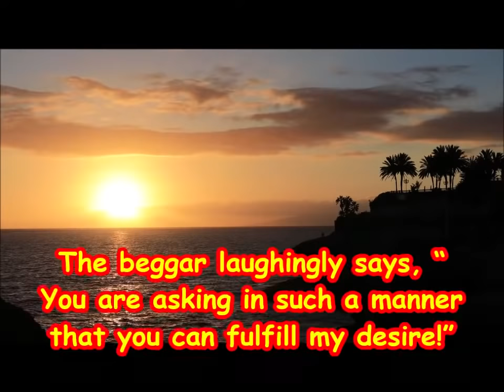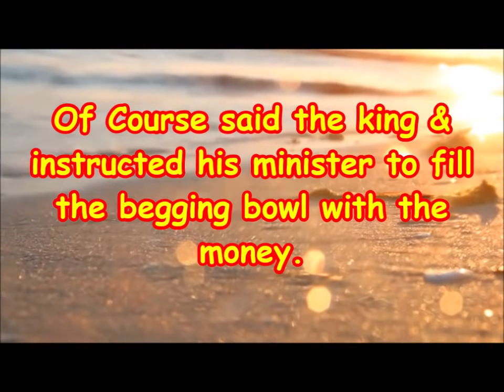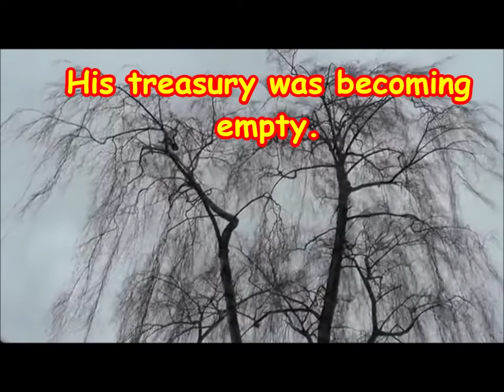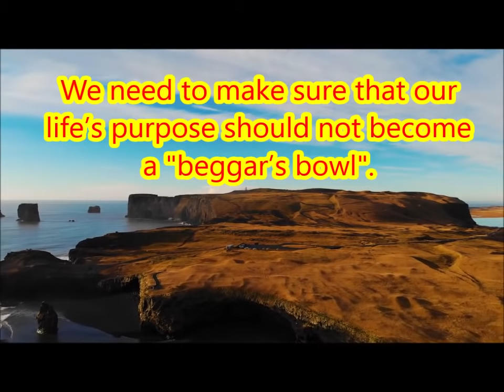The King & Beggar - Amazing story, must watch